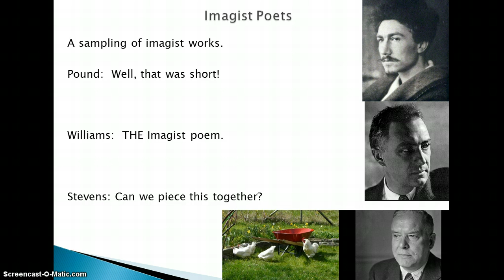Lecture #6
Imagist Poets